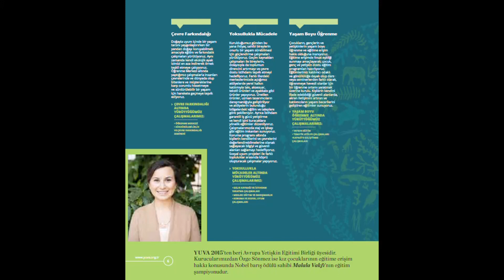Dünyayı Mars’laştırıp, Mars’a Kaçmak | Yuva Derneği & Erdem Vardar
Erdem Vardar, Yuva Derneği kurucu direktörü. Yuva Derneği bütüncül ve sürdürülebilir yaşamı mümkün kılmak için farklı temaları bir arada ele alarak sorunlara doğa – insan açısından yaklaşan bir dernek. Benim “Ekolojik Okur Yazarlık” başlıklı çalışmaları özellikle dikkat çekti. Dernek 2015’ten beri Avrupa Yetişkin Eğitimi Birliği üyesi.

Yuva Derneği’ni inceleyebilirsiniz. Nefesleri tükeneceğe benzemiyor ama çabalarının da desteğe ihtiyacı var. Yerküre hepimizin ve burada sağlıklı dingin güzel ve sonuç olarak mutlu yaşamak hepimizin hakkı.  Farkındalığı daha fazla bireye ve kuruma yaymalıyız.

Eğitim şart! Espri konumuza ters köşe yapalım lütfen. Matematik, sosyal bilgiler, coğrafya ve diğerleri gibi standart eğitime hepimizin ihtiyacı var şüphesiz, bu eğitime +1 yapalım. Ekoloji. Ekolojik okur yazarlık en az finansal okur yazarlık kadar önemli. En az ABC alfabe okuryazarlığı kadar kritik. En az edebiyat sanat okuryazarlığı kadar keyifli.

Örneğin finansal okuryazar olarak cebimizi korurken, ekolojik okur yazarlıkla içtiğiniz su, ürettiğiniz toprak, soluduğunuz hava için yani yaşayabilmek için eğitim şart. Yoksa Mars’a kaçmak ancak 3 – 5 kişiye nasip olacak… Espri değil, Mars turları bu gezegenin yaşanamaz hale gelmesi halinde alınacak önlem olarak düşünceleri süslemiyor mu?...

Ne garip şu insanoğlu değil mi…